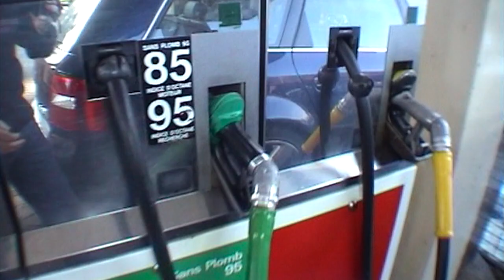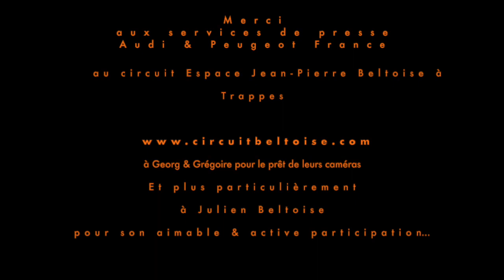Au Volant ! Audi RS6 par Julien Beltoise sur circuit (Partie 2)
Après l'essai sur route, l'Audi RS6 se fait malmener par Julien Beltoise sur le circuit "Espace Jean-Pierre Beltoise", dans les Yvelines, à Trappes
Place à la recherche des limites de cet imposant break ultra-puissant; bien aidé par son électronique embarquée ! Efficace, tout comme l'était Alain Prost en qualifications...